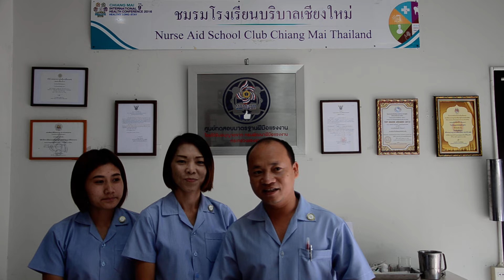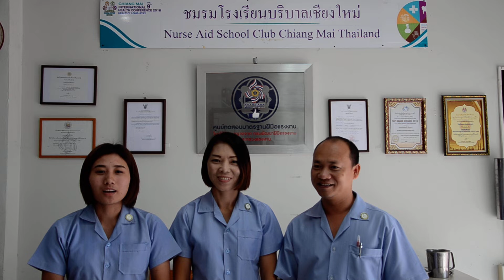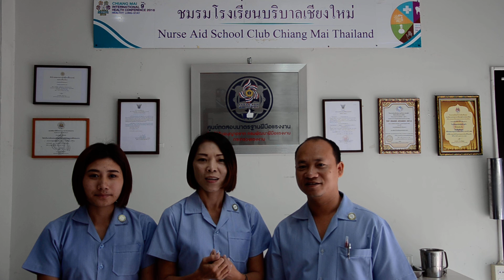1A-2A iSEC Interview 2 Examinations of Caregiver Skill Standard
โครงการ เตรียมไปทำงานในเยอรมันนี ระหว่าง โรงเรียนนครพิงค์อภบาลกิจ กับ บริษัท วิโว เบเน จำกัด และ เครือข่าย สอบ มาตรฐานฝีมือแรงงานแห่งฃาติ สาขา การดูแลผู้สูงอายุ โดย สถาบันพัฒนาฝีมือแรงงานแห่งชาติ เชียงใหม่
Passed Theory and Practice Examinations of Caregiver Skill Standard by Chiangmai Skill Develop Institute in Labor "s Ministry of Thailand to preparing for working in a Board.